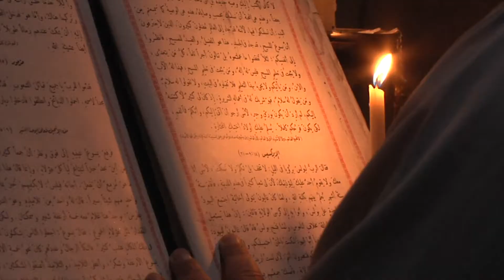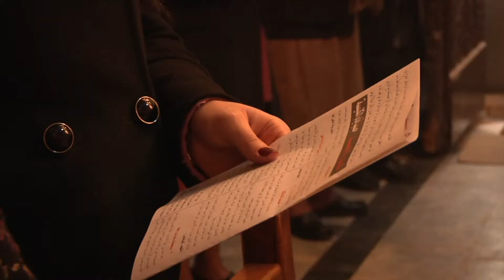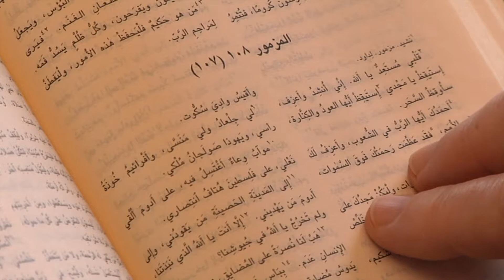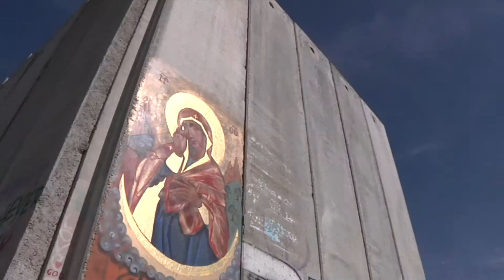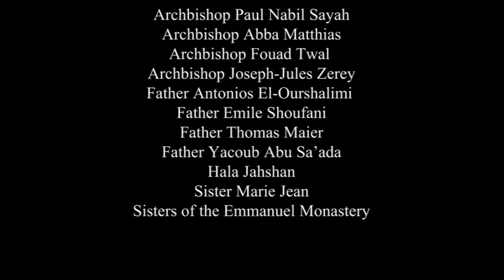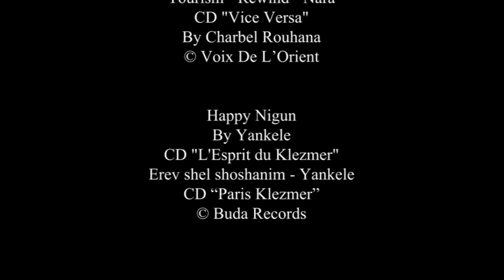Jerusalém, o desafio da unidade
Este filme nos leva ao reencontro dos cristãos do Oriente, os da terra santa, para rezar com eles para a paz e a unidade no país de Jesus. Rodiados por uma maioria de Judeus e uma grande comunidade musulmana, os cristãos representam apenas 1,7 % da população. Pelo tesouro de sua tradição, eles são há 2000 anos, portadores privilegiados da memória viva do Cristo Ressucitado. Neste filme, os testemunhos nos leva a compreender melhor a história da igreja do Cristo e a questão da sua unidade: somente, o Cristo é quem nos reúne.